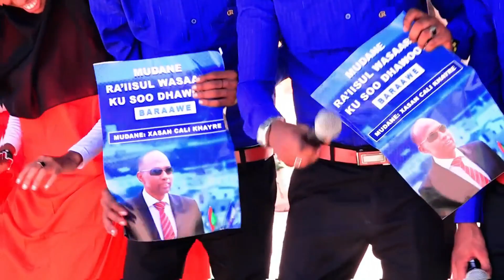HASSAN ALI KHAYRE RA''IISUL WASARAHA DALKA OO |HEES LOO QAADEY| JINOWKEY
FEYSAL DHAAYOW
✓ FEYSAL DHAAYOW ✓